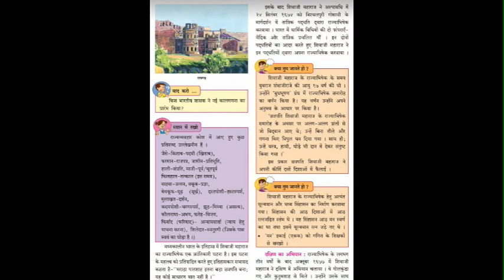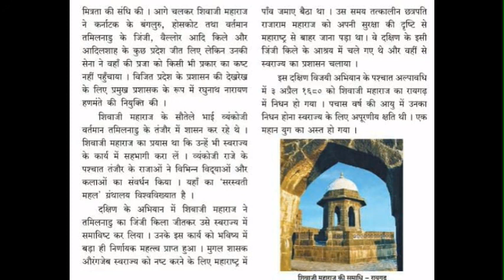पाठ६ मुगलों से संघर्ष | Made By Nisha Vipinbihari Lal